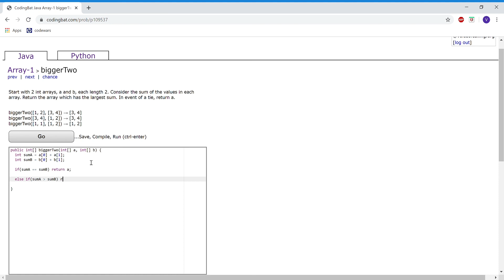Array-1(biggerTwo) Java Tutorial || codingbat.com